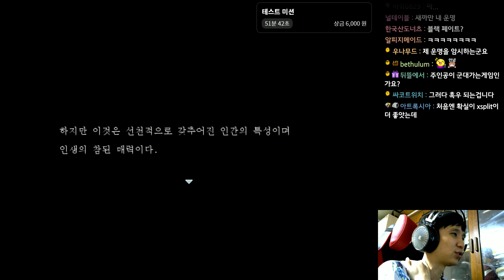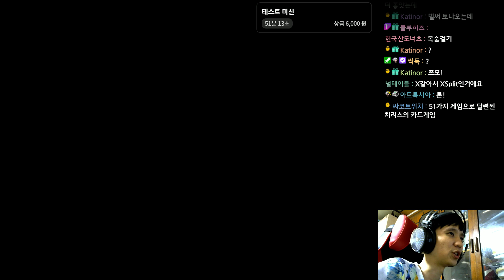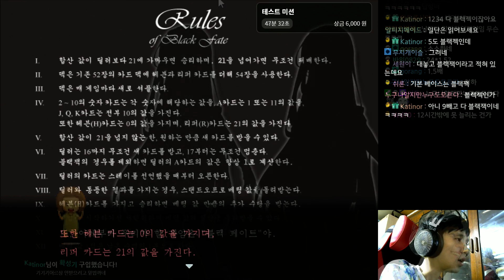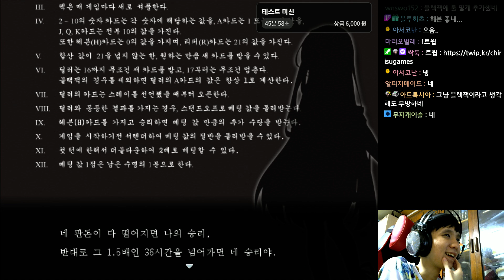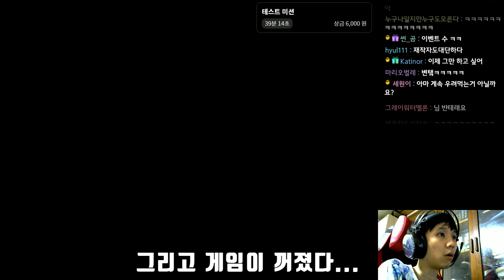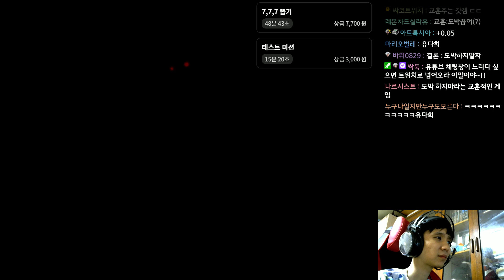동작 그만 밑장빼기냐? - 쯔꾸르: 블랙 페이트 (Black Fate)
제작 : Syldris